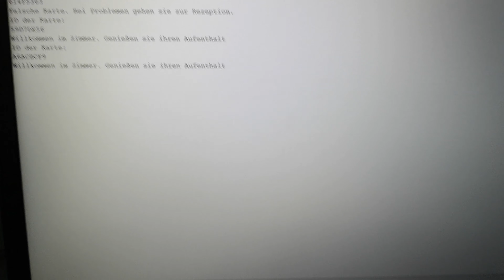Hotelzimmer-Türöffner mit Sound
Projektarbeit eines Schülers der 2AHEL (Schuljahr 2018/2019 - HTBLuVA Salzburg)